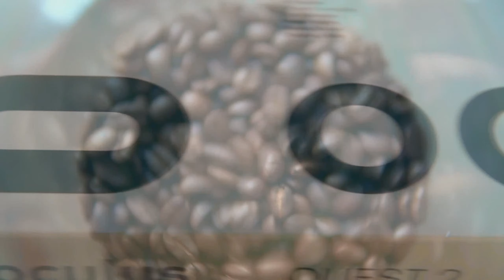Karaoke Night IN VRC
Been awhile since the group did a karaoke night